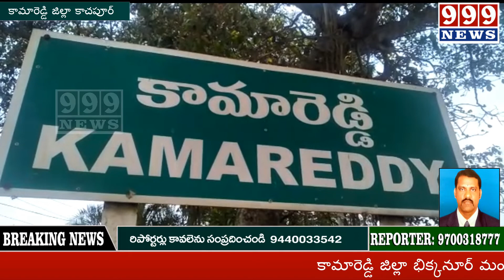kamareddykamareddy కామారెడ్డి జిల్లా భిక్కనూర్ మండలం కాచాపూర్ గ్రామములో డ్వాక్రా ...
kamareddy కామారెడ్డి జిల్లా భిక్కనూర్ మండలం కాచాపూర్ గ్రామములో డ్వాక్రా ...